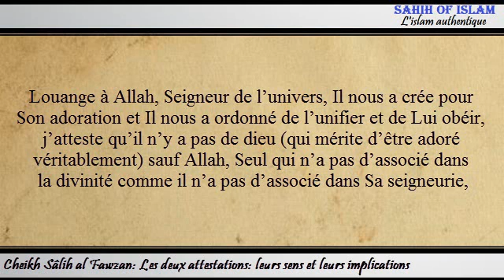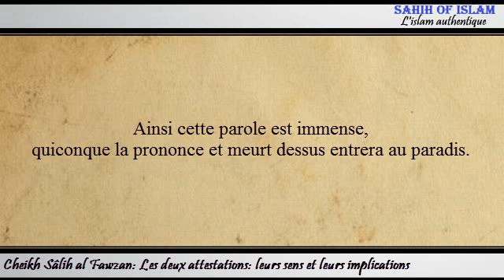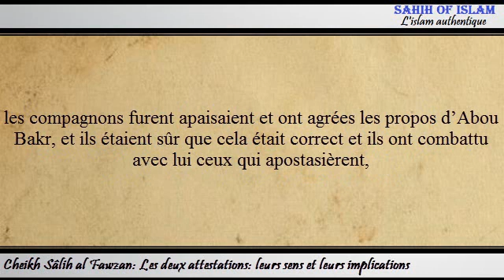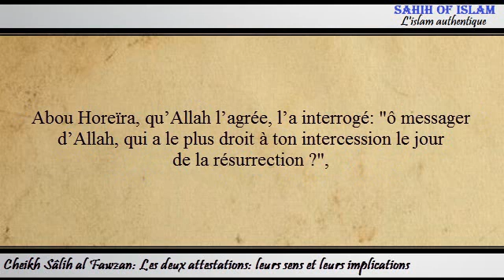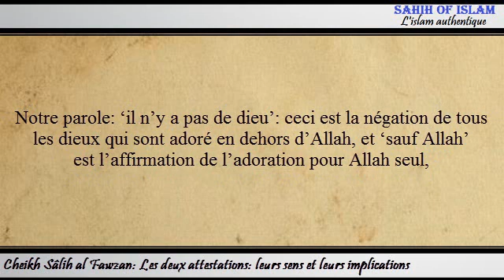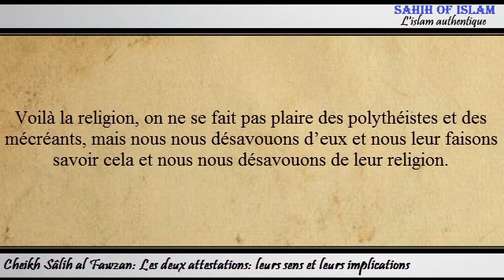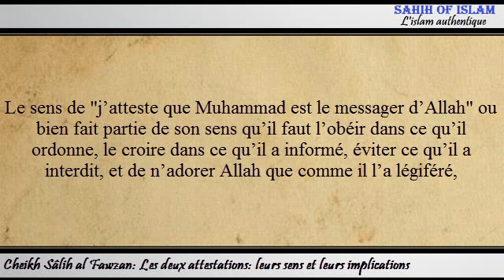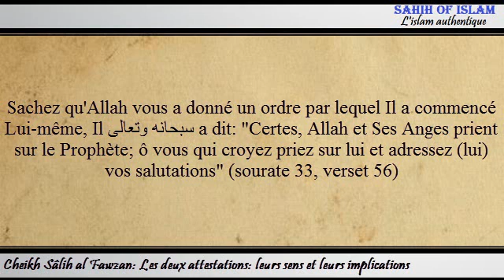[Khoutbah] Les deux attestations, leurs sens et leurs implications - Cheikh Sâlih ibn Fawzan